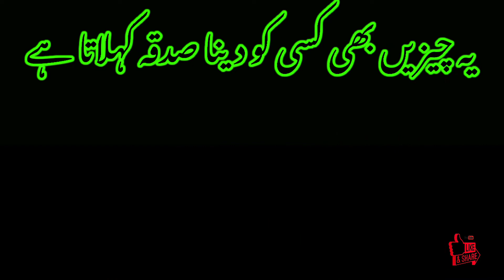کون کون سی چیز کسی کو دینا صدقہ کہلاتا ہے🌹 دیکھیے اس ویڈیو میں